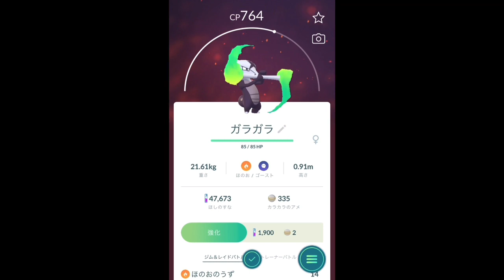【ポケモンGO】フィールドリサーチ完了だ！ポケモン発見！ [Pokemon GO] Field research is complete! Discover Pokemon!